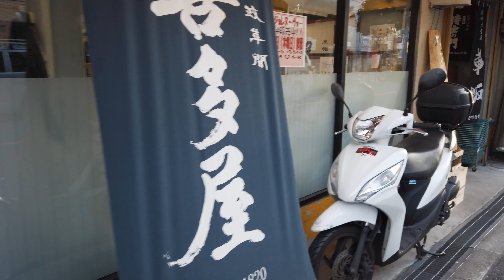SUB）【ASMR】Walking around Teradacho Station - Osaka,Japan【Binaural City Sounds】寺田町駅周辺を散歩 環境音【大阪環状線】